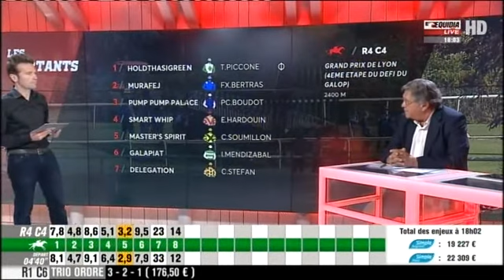Grand Prix de Lyon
(Listed, 4+alt, 2400m, 60000EUR)
Lyon Parilly 11/6/2017